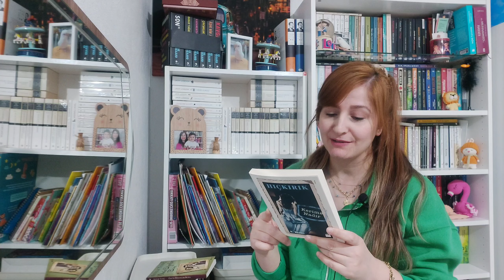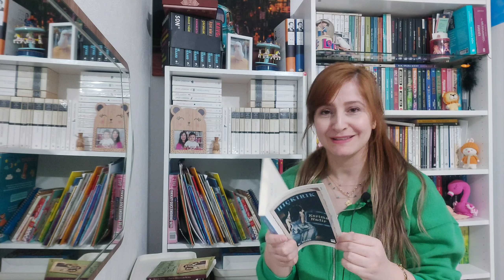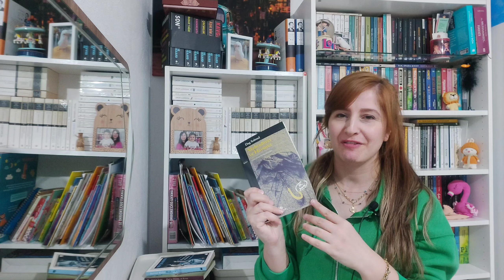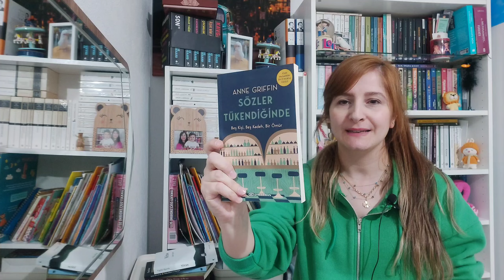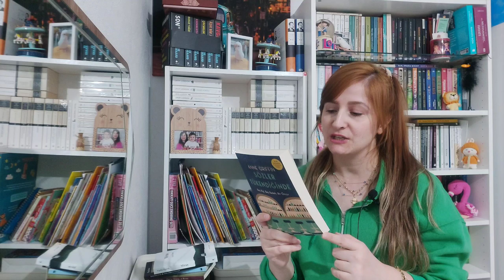Mart Okuma Planı📚 | 2024 Okumak İstediğim Kitaplar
Mart okuma planı, mart ayında okuyacağım kitaplar, mart ayında okuyacaklarım, 2024 okumak istediğim kitaplar